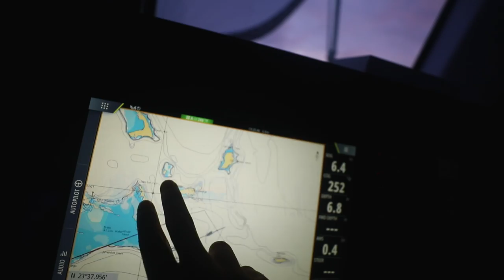BITTEN ON THE A$$ BY A PIG. Ep. 160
I was warned. Various cruisers that we had met who had been in the area previously all knew what these pigs were like. People said to me "you watch out for them pigs son they'll gitcha." Alas, I did not listen. The bite through the shorts doesn't actually look too bad but in the next few days will become a large bruise.
There are probably some people who are going to say that it wasn't technically my ass and I will grant you that whilst it wasn't exactly the area I would like to know if you would feel comfortable if a stranger rubbed you there?
Maybe the worst thing out of the whole event was the loss of one of my 4 pairs of good shorts. I have often wondered what people find so intriguing about these creatures, people coming from miles away to watch them. We really should have left when the big one did the poo in the water next to us.
Cheers. Riley.

00:00 Time - Samuel Scott McCumber
00:41 Cardboard Blue - Vender and the Cobras
01:57 Dominic Bennett - Farther Down And Further Off
04:27 Michael Dunstan - Oversupply
08:39 Roll the Bones (cover by Elayna C)
15:23 Resurface - Martin Piehlmeier